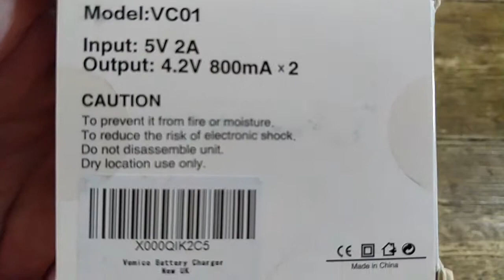Vemico 1050mAh Rechargeable Batteries 3 Pack with USB Dual Charger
Currently available from Amazon for just £12.99 I bought this for the three additional batteries as the Vemico 4K Action Camera already comes with an external charger. The batteries are of a standard design and should work just as well with many other action cameras.

Inside the plain white box are the three Li-ion batteries, marked as delivering 3.7v 1050mAh 3.885Wh, the dual port charger which according to the label outputs 4.2v 800mAh, a short USB to micro-USB charging cable and a warranty card.

The charger is easy enough to use. It can charge batteries singly or in pairs and shows a bright red LED for each charging port which changes to blue when the battery is fully charged.

That is pretty much all there is to say. The batteries seem good quality and last at least as those supplied with the camera and the charging period is faster than the charger supplied with the camera.

If you have a compatible camera then this is a great addition to your action camera kit box.